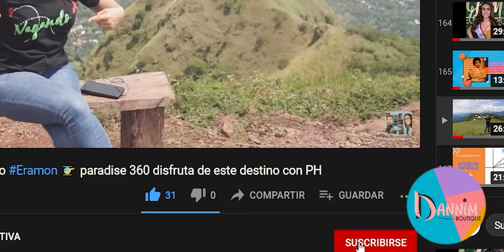Entrevista a Daniela Melgar propietaria de Dannim Boutique outfit Moda elsalvador chalatenango.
Conoce a "Dannim Boutique", mira la entrevista que realizamos a Daniela Melgar. Apoyemos lo nuestro!!

Teléfono:
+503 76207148